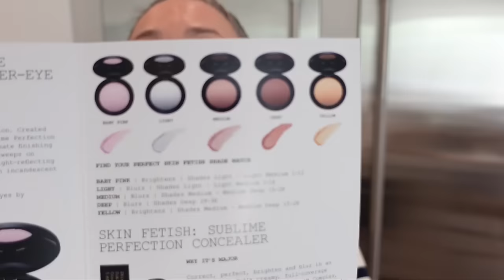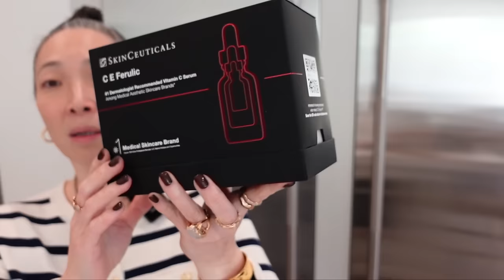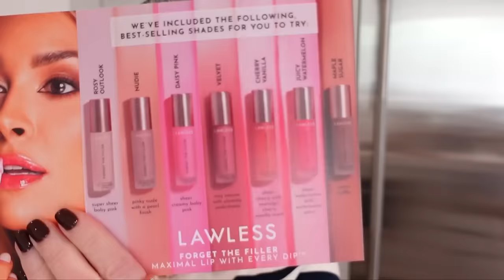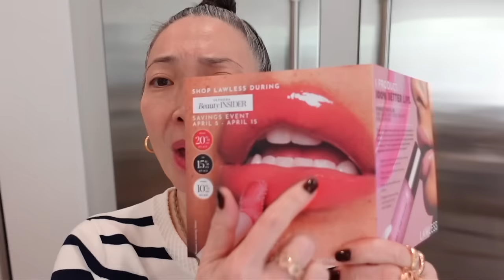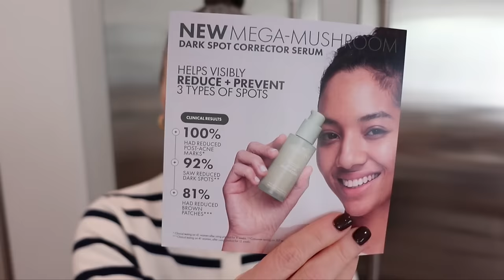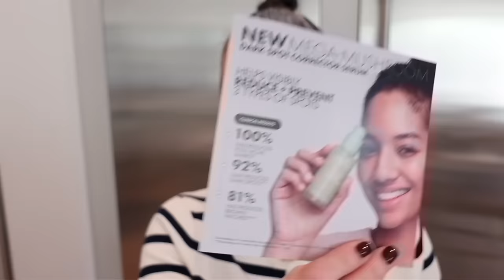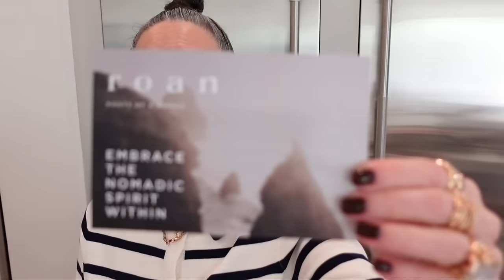COS TRY-ON Haul | PR Haul | NEW JEWELRY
Thank you so much for tuning into today’s

Lucifer Vir Honestus Macrame Chain (different metal)

Pat McGrath Skin Fetish Sublime Perfection Powder in Pink (coming soon)

Nail Polish - Gelegance Walnut Brown

Mailing address:
Michele Wang
10620 Southern Highlands Pkwy
Suite 110-20

Facts about me, for reference:
Age: 50
Skin Type: Dry/Sensitive - eczema prone, but occasionally combo
Skin Tone: Neutral (warmer in the t-zone; cooler on the cheeks)